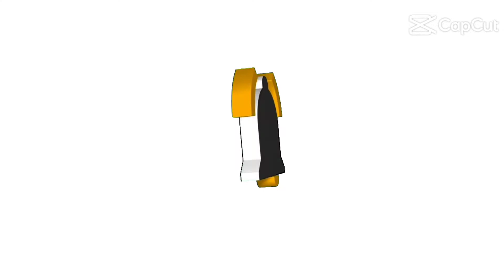Birthday party with swimming,,